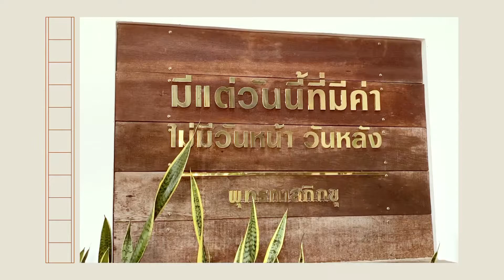21 Days, 21 Cafes : Day-10 Cafe' Teti สัตหีบ จ.ชลบุรี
Day 10 : Cafe' Teti สัตหีบ จ.ชลบุรี

คาเฟ่วันนี้ก็เป็นคลิปเก่าอีกเช่นเคย คือเป็นคนไปคาเฟ่แล้วชอบถ่ายเก็บไว้งั้นๆ ไม่ค่อยเอามาตัดนั่นเอง คาเฟ่ Teti อยู่ จ.ชลบุรี เราไปเที่ยวเมื่อปีที่แล้ว ร้านน่ารัก สไตล์เหมือนเที่ยวกินข้าวบ้านเพื่อนไรงี้ค่ะ กาแฟก็กลมกล่อม เค้กต่างๆ ก็ดีงาม เหมาะกับการแวะนั่งเล่น หรืออ่านหนังสือเพลินๆ ก็ได้ค่ะ

เดินทางมาถึงเกือบครึ่งทางแล้วกับ 21dayschanllenge ที่ทำคลิปส่งการบ้านทุกวัน ก็มีความเหนื่อยบ้างแหละ เพราะต้องทำงานไปด้วย บางวันไปตัดเอาตอน 4 ทุ่ม ก็ฮึบตัดให้จบ เป็นแค่คลิปไม่เกิน 3 นาที อาจจะซ้ำกันในเรื่องของเทคนิคตัดต่อ เพลงต่างๆ แต่เราก็อยากให้มันเป็น theme เดียวกัน ขอความวินัยมาก่อน เท่านี้ก็พอใจแล้วค่ะ
camera : iPhone SE 2020
edit : vllo

หมายเหตุ : เนื่องจากไปจอยกลุ่มกับ อ.เสกสรร แล้วมี 21 Days Challenge โดยให้โพสต์คลิปทุกวัน และนำไปแชร์ใน Facebook ส่วนตัว เห็นว่าเป็นแรงกระตุ้นได้ดี แล้วก็มีเรื่องที่จะทำคลิปด้วย